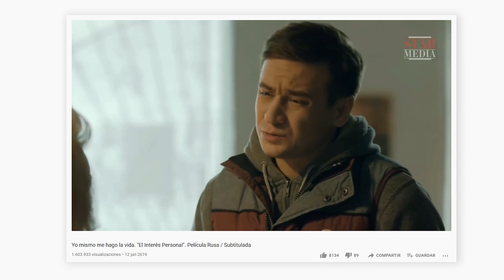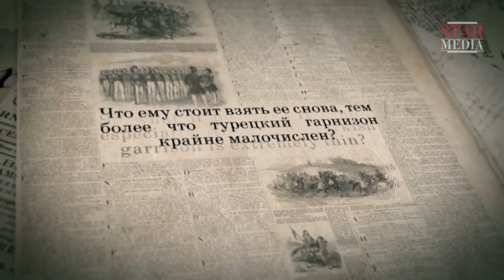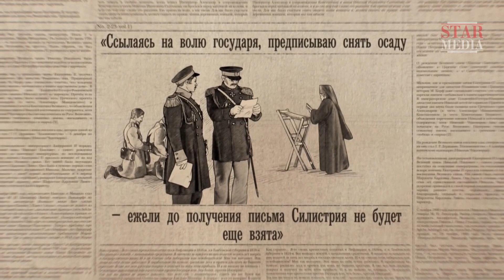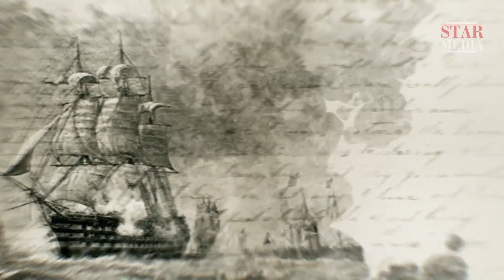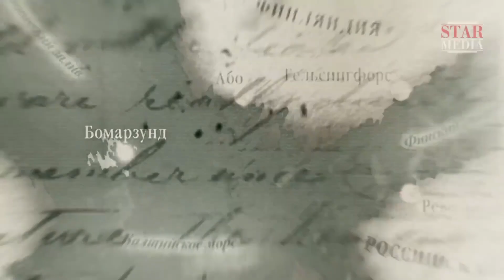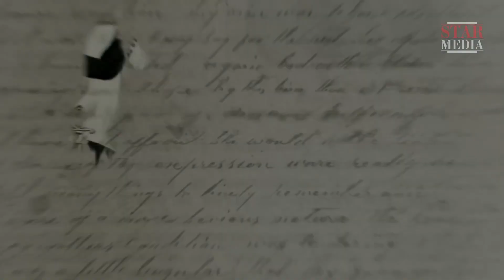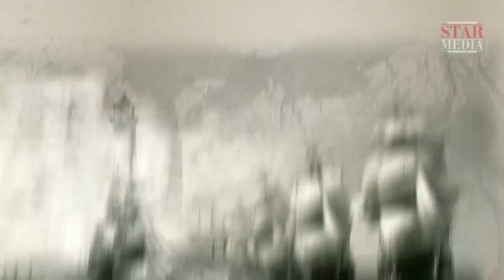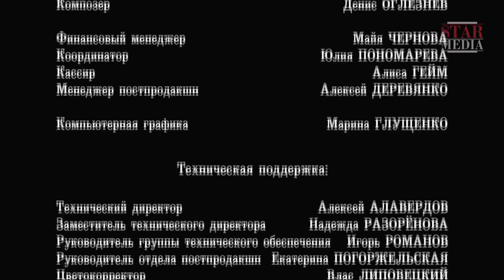Documental histórico HD ★ GUERRA MUNDIAL CERO (2/4) ★ Subtítulos en ESPAÑOL y RUSO ★ RusAmor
EPISODIO 2

La guerra entre 1853 y 1856 se conoce comúnmente como la guerra de Crimea. Sin embargo, la batalla por Crimea fue sólo un episodio de una guerra mayor. La confrontación del Imperio ruso con las fuerzas aliadas (Inglaterra, Francia, Turquía y el reino de Cerdeña) afectó a un territorio enorme: desde el mar Báltico hasta el Océano Pacífico. De hecho, fue una guerra por el dominio mundial - de ahí su otro nombre, Guerra Mundial. ¿Cuáles fueron las razones obvias y ocultas de la confrontación de las potencias que se desarrolló a mediados del siglo XIX? ¿Cómo comenzó todo y qué papel ocupó finalmente el Imperio ruso en la arena política mundial? Las respuestas a estas preguntas se podrán encontrar en el documental "Guerra Mundial Cero".